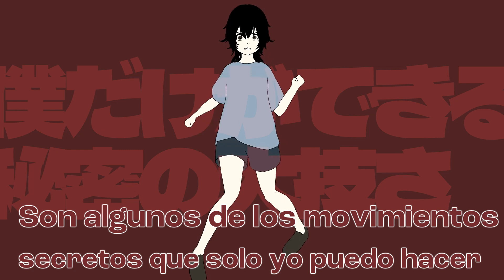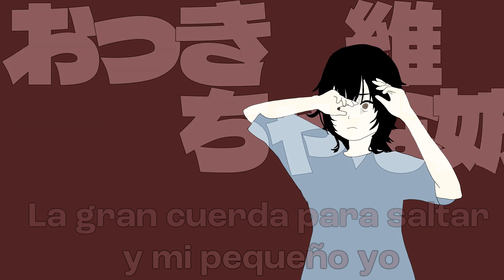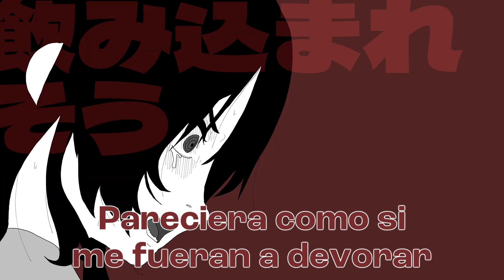【Muship ft. Hatsune Miku】 Oonawa Kodomo No Uta (おおなわこどもの歌) 【Sub Español】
"Quiero saltar la cuerda"

Bueno finalmente estoy libre de los exámenes y la verdad que bien se siente poder traducir una nueva canción y eso que esta canción la deje pendiente para traducir y la verdad me gusto el ritmo que le dio muship, debido a que las canciones que compone son con unos instrumentales únicos que hace que la canción me encante demasiado.

Compositor: muship
Canción: おおなわこどもの歌/Oonawa Kodomo No Uta/The Long Rope Children's Song/La canción de los niños de la cuerda larga
Cantante: Hatsune Miku